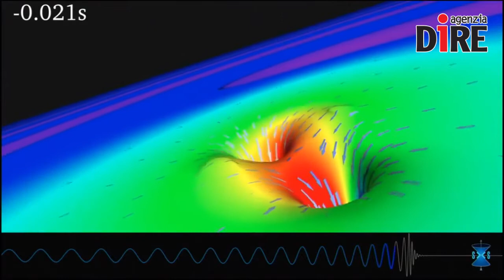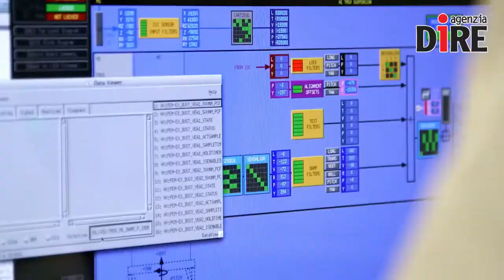SCIENTIFICAMENTE: L'annuncio del secolo: osservate le onde gravitazionali teorizzate da Einstein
“We detected for the first time gravitational waves”. L'annuncio storico arriva in tutto il mondo alle 16.30, ora italiana, dell'11 febbraio 2016. “Abbiamo visto le onde gravitazionali”...

Nelle NEWS:
- Disturbi dell'alimentazione, diagnosi grazie alla neuroimaging
- Un viaggio spaziale per il messaggio in bottiglia ecologista
- Torna l'Asteroid Day anche nel 2016
- La canzone della Nasa per portare i ragazzi verso la scienza